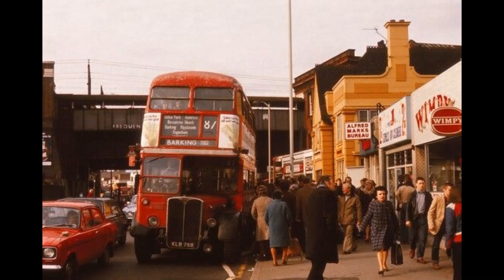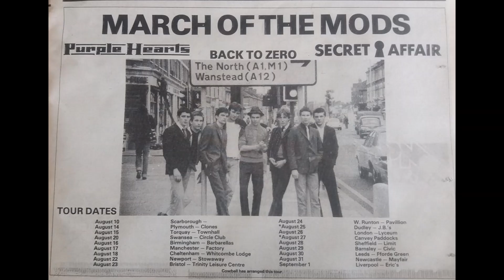Purple Hearts - Can't Stay Here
Can't Stay Here is taken from the Purple Hearts debut album "Beat That" released by Fiction Records in 1980.
The Purple Hearts started in 1977, when teenagers Jeff Shadbolt, Simon Stebbing, Bob Manton, and Nick Lake formed the band in Romford as The Sockets, before they even knew how to play their instruments. They formed for the purpose of getting a support slot at a Buzzcocks gig at the East London Polytechnic, to debut their tongue-in-cheek rock opera, Reg.
In 1978, their drummer Nick Lake broke his leg. He was replaced by Gary Sparks from Romford punk outfit, 1348. The band switched their name to Purple Hearts, after an amphetamine-barbiturate mixture popular with the mods of the 1960s. Accordingly, they changed their sound from the rough-edged punk rock, to a more mod-influenced sound. The band toured the UK with Secret Affair and Back To Zero on the 'march of the mods' tour in 1979. In September 1979, the band scored a minor hit with their debut single, "Millions Like Us" which reached number 57 in the UK Singles Chart. The band's second single, "Frustration" was released in November that year. A tour of the UK to promote the single followed.
In 1980, the band released their debut album, "Beat That"!. The album was produced by Chris Parry of Fiction Records. The single taken from the album, "Jimmy", gave the band another minor hit reaching number 60 in the UK chart in March 1980.
Photos courtesy of Bob Manton, Jenette Beckman, Paul Wright, Shaun Witney, and Kim Medcalf Jenkins.